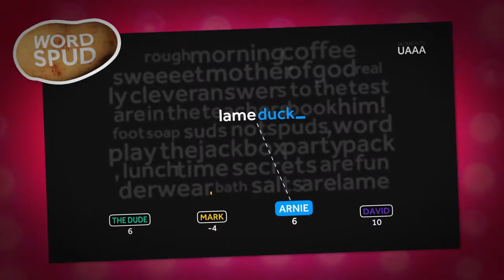Have a Happy Thanksgiving with the Jackbox Party Pack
The Jackbox Party Pack is now available for Xbox One, PS3, PS4 and PC.

The perfect game for your Thanksgiving get togethers!